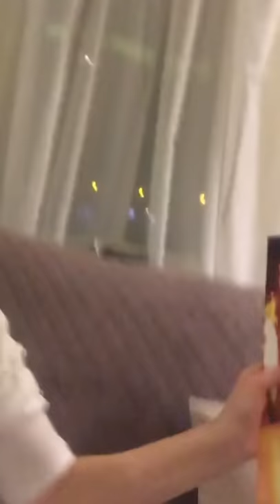Mohamed Aamer - المفترية تحتفل بأول عيد ميلاد للفنان محمد عامر فى بيتهم .. اول مرة احسها مش مفترية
احتفال سلمى المفترية باول عيد ميلاد لزوجها الفنان محمد عامر فى بيتهم وكتبتله على الفيسبوك الكلمتين دوووول 🙈 انا مش مصدق عنيا
❤️بعشقك يا صحبى❤️
 🎂ربنا يخليك ليا ويبعد أى حاجه وحشه عن حياتنا

Mohamed Aamer is an Egyptian actor born in El-Mahalla El-Kubra, Egypt on 17 March 1986 و He appeared in popular series like " Khatem Sulaiman"  , "Bab Al Khalq" and also presented TV shows and programs like "El Zaffa 2" and others
He got award of " Negm El Arab"Best Actor in the Arab World 2017

Follow on :
ـــــــــــــــــــــــــــــــــــــــــــــــ